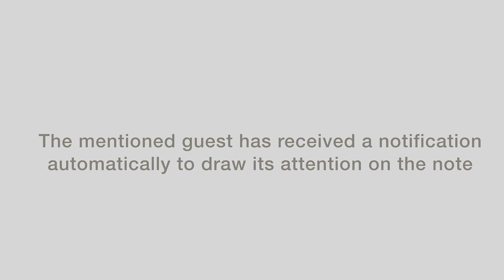How to use @Mention in notes and comments 2017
See how easy it is to mention someone and involve him with the @Mention capability. You can use the @mentions in note and comments. Result will be the same, the mentioned contact will be invtied automatically to join the note/comment and will only see this. - Aproove ONE